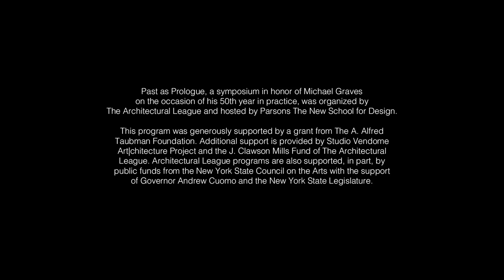Graves & Eisenman Conversation | Michael Graves: Past as Prologue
Past as Prologue was a symposium held in November 2014 in honor of Michael Graves on the occasion of his fiftieth year in practice. Organized by The Architectural League and hosted by Parsons The New School for Design, the day brought together 14 architects, designers, educators, writers, and others to celebrate Graves’ remarkable and distinctive body of work.

In a closing conversation in which Michael Graves takes the stage for the first time, he and Peter Eisenman engage in a ranging dialogue on identity, education, and contemporary practice that makes evident their deep friendship and mutual appreciation.